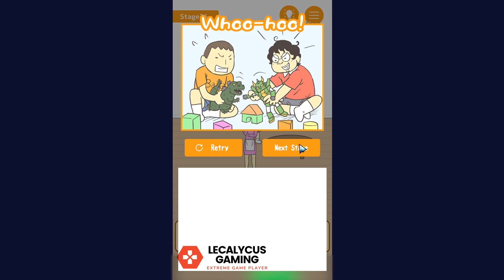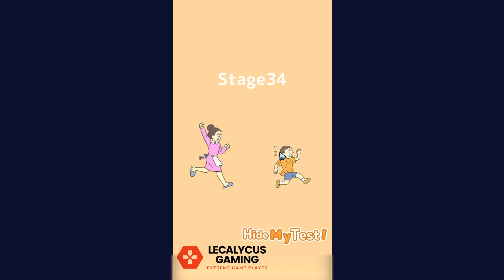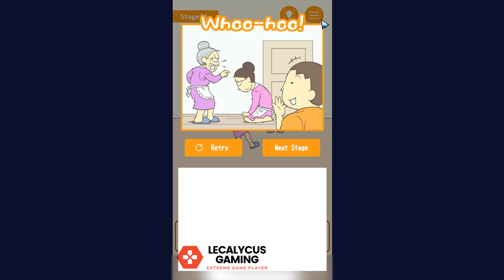Hide My Test! Part 2 Gameplay (Android)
Credits

Outro :
Artist: OBIWANFOSHOBI